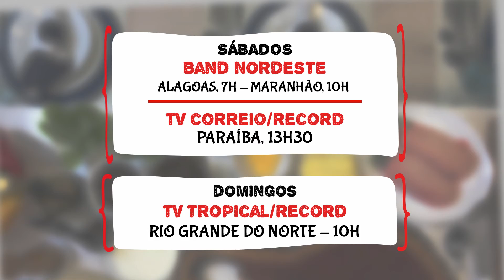Camarão no coco, caipiroska de banana e ovo cocotte trufado, Perca não.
O Papo de Fogão dessa semana vai trazer três receitas incríveis e deliciosas.  O camarão no coco preparado pelo  Chef José Wilson do Bar e Restaurante do Alexandre e a caipirosca de banana, feita pelo bartender Jefferson Araújo, do restaurante Vila K Jeri, ambos de Jericoacoara/CE e a Professora de gastronomia Chef Kersya Coêlho, de Fortaleza/CE, vai preparar um ovo cocotte trufado.

Não perca nesse final de semana.

Confira abaixo como e onde assistir!
SÁBADO
Band Nordeste
Alagoas, 7h
Maranhão, 10h

Tv Correio/Record
Paraíba, 13h30
DOMINGO⠀
RIO GRANDE DO NORTE - TV Tropical - 10h